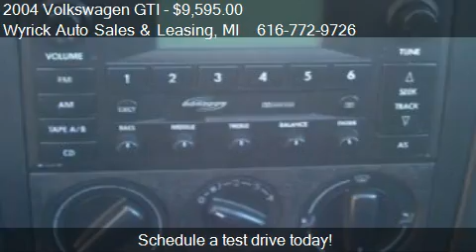2004 Volkswagen GTI 1.8T - for sale in Zeeland, MI 49464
Come test drive this 2004 Volkswagen GTI 1.8T for sale in Zeeland, MI.

CLEAN CARFAX, NON SMOKER, 5 SPEED MANUAL AND NOT ALL MODIFIED! NICE AND CLEAN! Power windows, Heated seats, In dash cd PREMIUM MONSOON sounds system, Super LOW MILES! Buy with CONFIDENCE from a dealer in business since 1962 and a ADVANTAGE CARFAX dealer!! TRADES ALWAYS WELCOME!